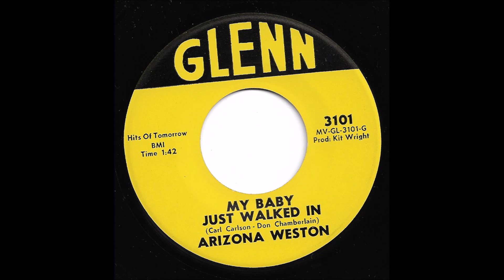Arizona Weston - My Baby Just Walked In